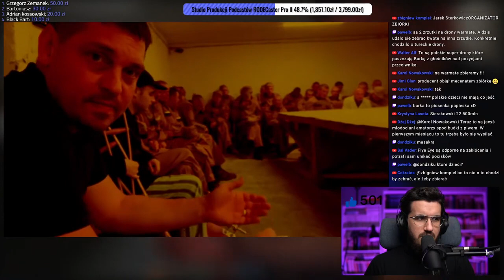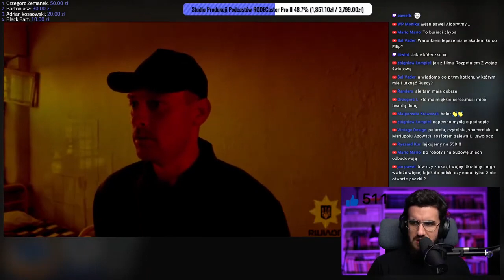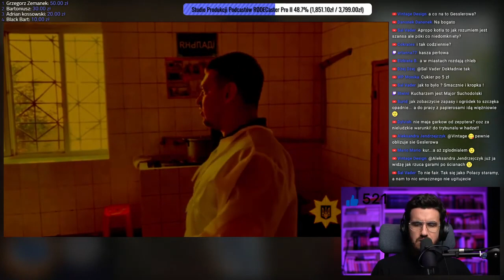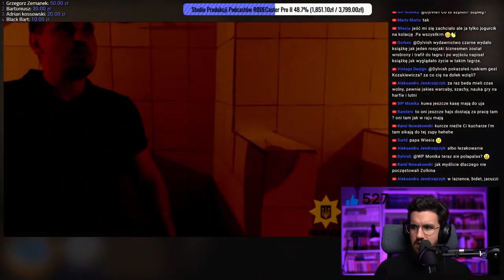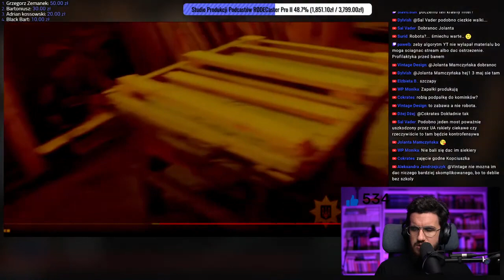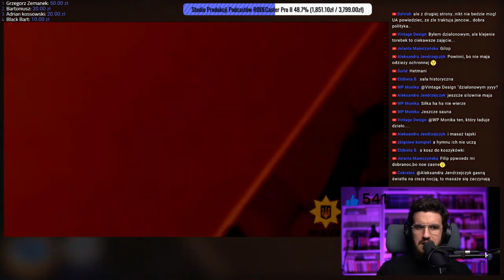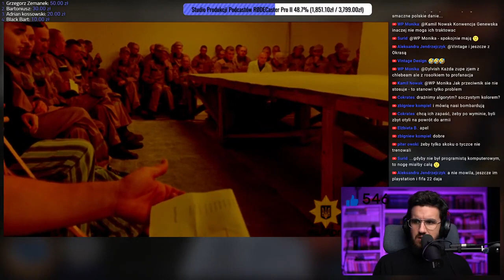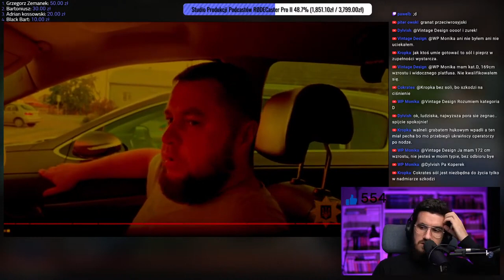Wojna rosja vs Ukraina. Rozmowa z jeńcem rosyjskim Zolkin tłumaczenie pl. 161